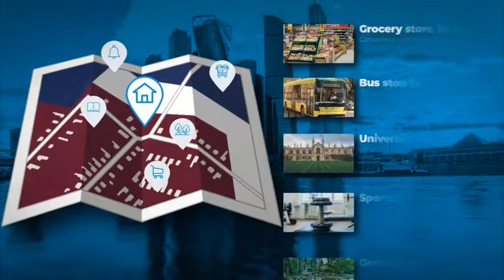Real Estate Broker - Realtors Promo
Easy edit a controller which can easily change the color scheme of the entire project.
Sport Fitness Presentation:
Text colors
Background colors
Shadow colors